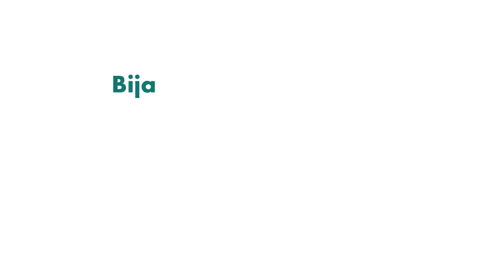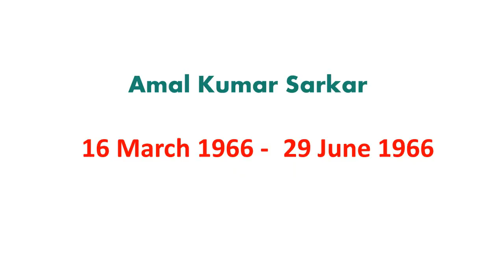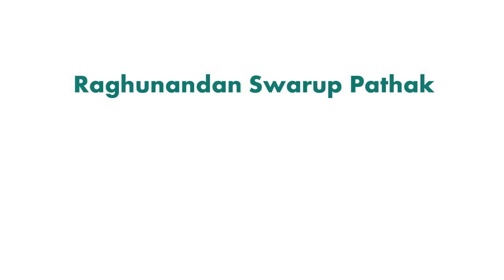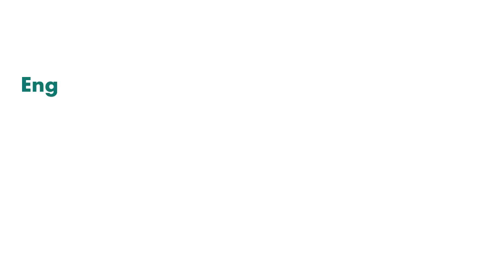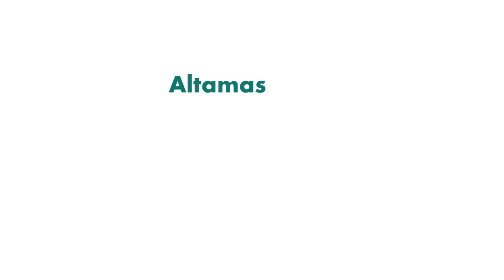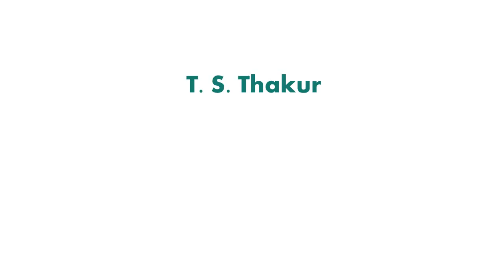List of Chief Justices of Supreme Court of India || GK Adda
List of Chief Justice of India Useful for UPSC, SSC, RRB, IBPS and other competitive exams. For All Competitive Exams in this video on Gk Adda.